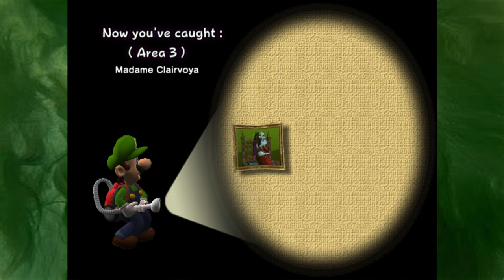These Boos Are Insane Luigi's Mansion | Episode 8